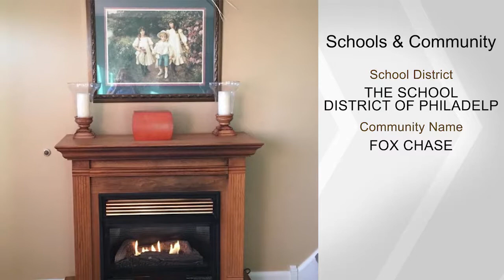1003 LONEY ST, PHILADELPHIA, PA 19111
Welcome to this 3 bedroom, 2.5 bath twin home in fabulous Fox Chase.  This large 1386 square foot straight through home has been lovingly maintained and updated by it's present owners.  Enter into the large sun lite formal living room with a gas fireplace, continue into the formal dining room with ceiling fan, closet, and entrance to the basement.  Continue into the modern eat in kitchen with outside access to the garage.  Second floor included three large bedrooms and a 3 piece ceramic tile hall bathroom.  Lower level included a semi-finished basement with laundry area and exit to garage and driveway. Sellers are down sizing and are looking to close the beginning of December.